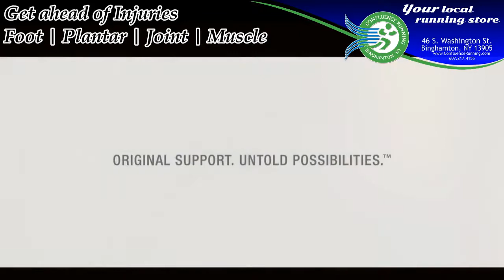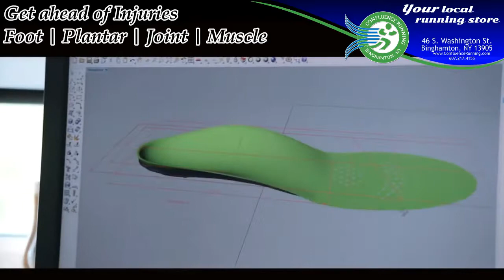Superfeet arch support insoles for injuries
Superfeet arch supports are impressively supportive insoles for all sports.